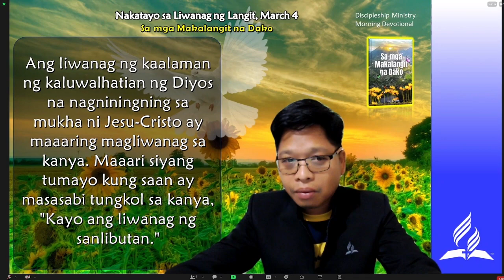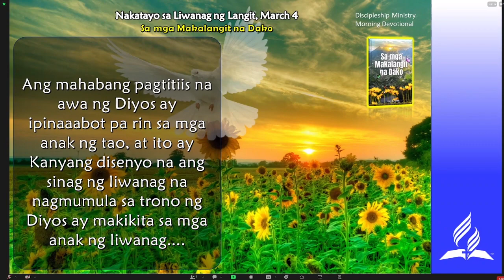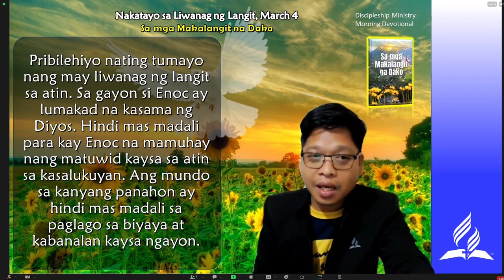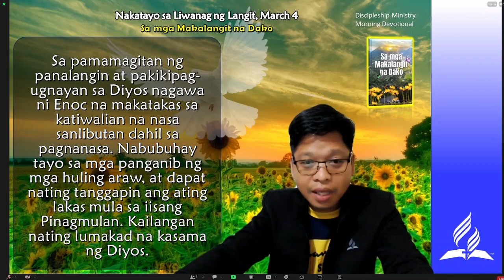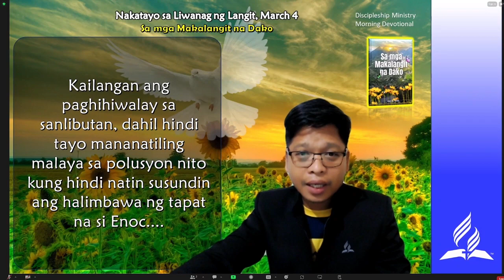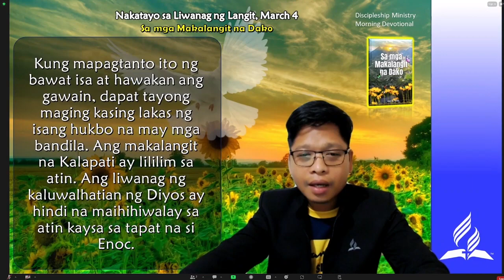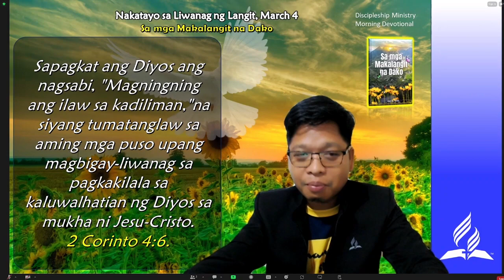Mar 4, Nakatayo sa Liwanag ng Langit